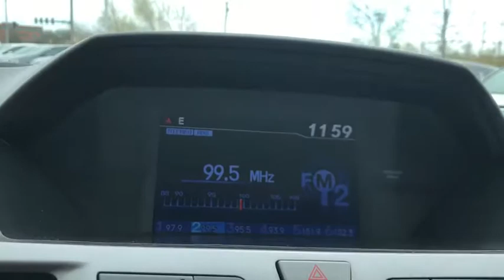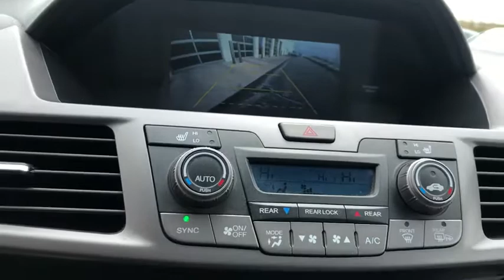2013 Honda Odyssey Elgin, Schaumburg, Barlett, Barrington, Hoffman Estate, IL E6807A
Polished Metal Metallic Used 2013 Honda Odyssey available in Elgin, Illinois at McGrath Honda Elgin. Servicing the Schaumburg, Barlett, Barrington, Hoffman Estate, IL area.

2020 Randall Rd.

Available at McGrath Honda of Elgin! 2013 Honda Odyssey EX-L 3.5L V6! This vehicle has a clean carfax and has all maintenance up to date. This vehicle has gone through a full inspection and complete vehicle detail! Stop in for a test drive today!Ask to see AutoiPacket for complete Service Certification Details!!!-Full vehicle inspection-Oil Change-New Battery-4 New Tires-New Timing BeltPRICING at Mcgrath Honda Of Elgin. Shop/Buy with confidence! With our Market Value Pricing provided by vAuto live market pricing software,KBB, TrueCar and Cargurus you'll find our competitive market-based price on every pre-driven vehicle upfront,... No games, No hassles, Just Real Prices!!
Intermittent rear window wiper w/washer,P235/65R17 all-season tires,Chrome tailgate garnish,Rear privacy glass,Rear roofline spoiler w/integrated brakelight,Pwr tailgate,Heated pwr mirrors,Compact spare tire,17 X 7 alloy wheels,Heat-rejecting glass,Halogen headlights w/auto-on/off,Pwr tilt & slide moonroof,2-speed variable intermittent windshield wipers,Dual pwr sliding doors,Remote fuel filler door release,Auto-dimming rearview mirror,Front & 2nd row seatback pockets,Front leather heated captains chairs -inc: 10-way pwr driver seat  driver pwr lumbar  4-way pwr passenger seat  active adjustable head restraints,Bluetooth HandsFreeLink communication,3rd row 115V pwr outlet,3rd row 60/40 Magic Seat -inc: one-motion stowing feature  head restraints,2-front & 1-rear 12V pwr outlets,Wide-mode adjustable 2nd-row seats -inc: leather trimmed outboard seats  multi-function center seat  walk-in feature  armrests  head restraints,Security alarm system,Programmable pwr door/tailgate locks,8-passenger seating,Removable front center console -inc: storage & flip-up trash bag ring,Front/2nd row passenger assist grips,Ambient console lighting,Front pwr windows w/driver & front passenger auto-up/down,Instrument panel-mounted shifter,Scrolling & mini-line 8 display,Tri-zone automatic climate control -inc: humidity control  air filtration,Conversation mirror w/sunglasses holder,Integrated glass antenna,Cargo area light,Rear seat heater ducts,Rear storage well,Instrumentation -inc: information display  tachometer  miles-to-empty  outside temp display,Front/2nd/3rd row map lights,Tilt & telescopic leather-wrapped steering wheel -inc: wheel-mounted audio  phone & cruise controls,Immobilizer theft-deterrent system,Front bag hook,Rear seat DVD entertainment system,229-watt AM/FM/CD audio system -inc: MP3/WMA/AAC playback  Bluetooth streaming audio  2-GB library memory  aux input jack  USB audio interface  radio data system  (7) speakers w/subwoofer,Dual illuminated visor vanity mirrors,Warning lights -inc: low-fuel  low-oil pressure  door/tailgate open  passenger-side airbag-off,Rear window defroster,Cruise control,(15) cup holders,Coin holder,Programmable remote entry system,XM radio w/90-day subscription,HomeLink universal garage door opener,2nd row pwr windows w/auto-up/down,2nd row integrated sunshades,Maintenance Minder system,Front door courtesy lights,(4) cargo area bag hooks,Front/2nd/3rd row floor mats,Cool box,Active Noise Cancellation (ANC),Direct ignition system,Pwr ventilated front disc brakes  solid rear disc brakes,Front wheel drive,3.5L SOHC MPFI 24-valve i-VTEC V6 engine,Drive-by-Wire throttle system,Active control engine mount system (ACM),5-speed automatic transmission,Multi-link double wishbone rear suspension,Variable pwr rack & pinion steering,Battery management system,MacPherson strut front suspension,Variable Cylinder Management (VCM),Front stabilizer bar,Brake assist,Rear camera with guidelines,Front/2nd/3rd row side curtain airbags w/rollover sensor,Child-proof rear door locks,Side-impact door beams,Tire pressure monitoring system,3-point seat belts in all seating positions -inc: front automatic tensioning system  front & 2nd row outboard adjustable seatbelt anchors,Dual front side-impact airbags w/passenger-side occupant position detection system,4-wheel anti-lock braking system (ABS) w/electronic brake distribution (EBD),Dual-stage  multiple-threshold front airbags,Daytime running lights,Advanced Compatibility Engineering (ACE) body structure,Vehicle Stability Assist (VSA) w/traction control,Lower anchors & tethers for children (LATCH) -inc: 2nd row tethers anchors & lower anchors in all seating positions  3rd row tether anchors in all seating positions & lower anchors in outboard positions